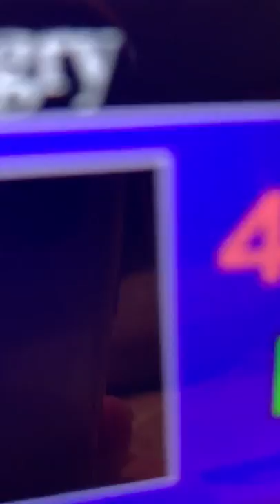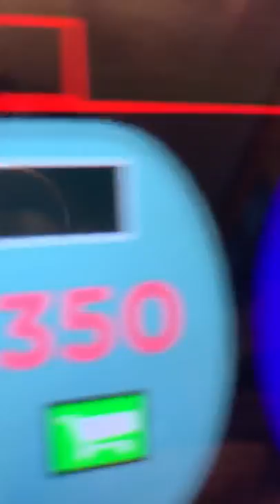Bunny turn into a monster